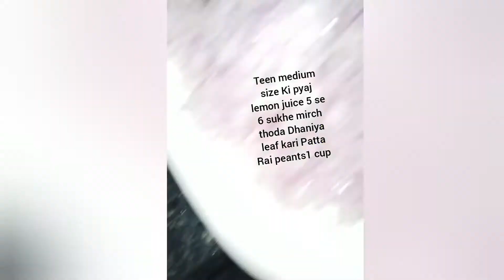Easy recipe lemon rice